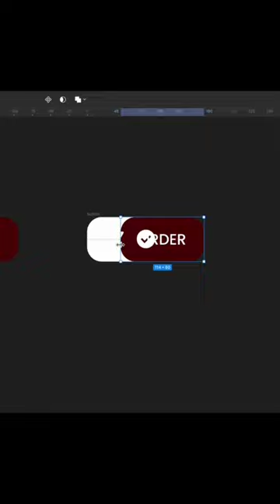Create interactive cart Button in figma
Figma button tutorial
UI/UX design tutorials
Designing with Figma
Figma design process
Making interactive buttons
Figma interactive elements
Figma component tutorial
Learn Figma basics
Figma tutorial for beginners
How to create buttons in Figma
Understanding interactive design in Figma

If you have any suggestions regarding UIUX OR ILLUSTRATOR do let me know.

inkitdesigns |Ayesha Akhtar.